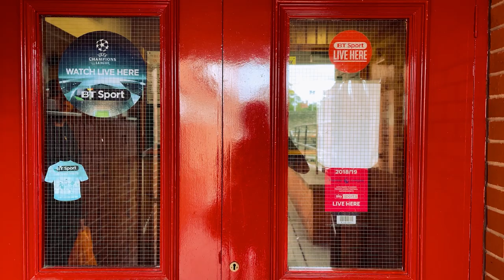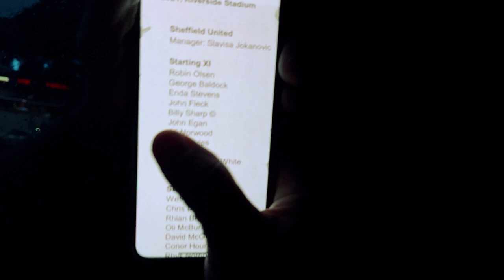Middlesbrough 2 Sheffield United 0 vlog | worse than Warnock's Botox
to get a 2-year plan plus 4 additional months with a huge discount!.